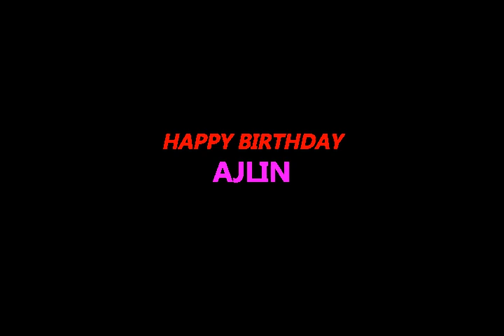Bernat - Mi Chaj Ajlina - Official Music 2020 EnNis Band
Vokal Bernat
Tekst - Ferdi Redjep
Arr - EnNis Band